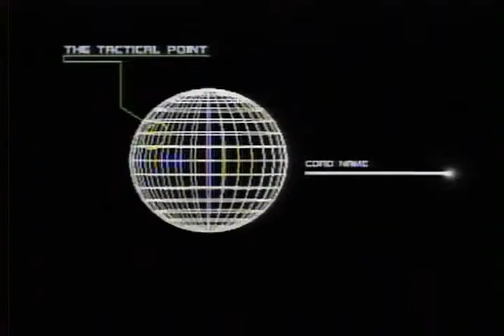Hyperion for Pioneer LaserActive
Welcome to another great sneak peek on an exclusive Pioneer LaserActive title. This one is an outstanding shooter titled Hyperion.

One day, a giant energy bomb shot through the darkness of space and hit the earth killing all life on the planet. The remaining few humans left in space banded together to create a new colony. They have formed a determined new fighting force.

A select few humans from this new colony, set out in space to find out why they were attacked, and to destroy the enemys that did this. However, once reaching their destination of where the energy bomb originated from, they were met with hostiles known as the Fesendenz, and were obliterated completely.

The remaining few humans did not know what to do about this new alien threat, and did not have the technology to fight against them.

During some space training flights, two humans (Culta, and Keaki) happened upon a mysterious living creature called Nordic, which captured them. Thankfully Nordic was a benevolent creature, and the fate of the pair took a turn for the better.

Nordic radically transformed their spacecraft into formidable fighting machines - which only they could command. Nordic soon released them, and aboard their new impressive Hyperion ships they returned to Abraxis in the Earths orbit.

After returning to Abraxis, the two young pilots were heralded as heroes and given the mission of securing the future survival of the Earth. Proud of their elevated status, the two waited anxiously to relaunch their new space craft, and to fulfill their destiny.

This game is developed by Taito, and was Distributed by Pioneer in 1994.

The graphics in Hyperion are simply outstanding! The computer generated graphics (CGI Backdrops) are done up VERY WELL and are top notch graphics for 1994.

Nothing else in 1994 even came close to this quality. Even the overlay graphics were done very well mixing the sprite enemys with background enemies. The space war comes to life before your eyes, showing you just what LaserActive really had to offer graphic wise.

The music is, without a doubt, awesome! Every song in the game fits perfectly with the action taking place on screen. Some stages have fast paced music to match the action, and other stages have slower paced music that fits with the background just right. I couldn't have asked for much better. Next to Vajra, Hyperion has the best soundtrack on LaserActive.

The sound effects are decent. Every time you hit an enemy or use a bomb you get some slight sound effects. Its not much. Thankfully most of the in game sound effects for explosions are done with red book audio, and are part of the CD audio music you hear playing in the background. So the explosions from bosses and such sound great!

The control is great for a LaserDisc game. Much like Vajra, you control the ship on screen, and have to dodge incoming objects from the background, and enemy fire. You can move anywhere on the screen, at any time and use your bombs whenever you want. Your not really limited on what you can do, so it is like most other 3D rail shooters out there control wise. I like it.

Bottom line: If you have the LaserActive with a Sega CD PAC, then I strongly urge you to get this game! It is one of the best on the system, and is a lot of fun to play! Hyperion on LaserActive is in a league of its own.

This disc is in 480i, and features RSS Surround sound.